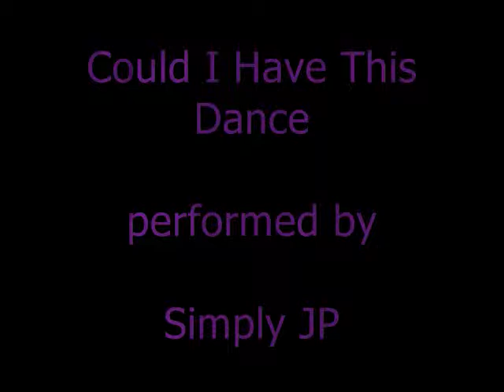Could I Have This Dance - Simply JP